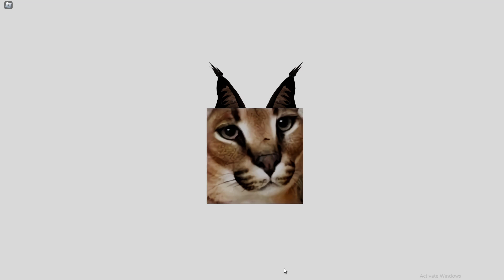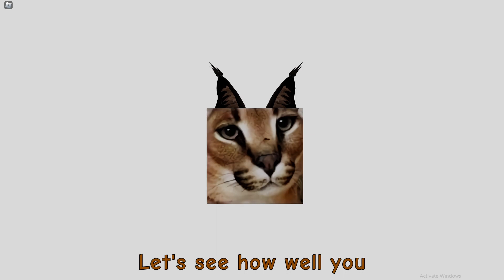feeding floppa the time cube in raise a floppa 2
might have ended the universe ummmm